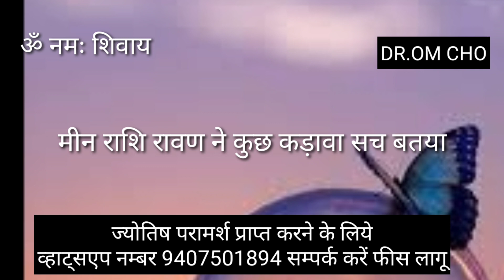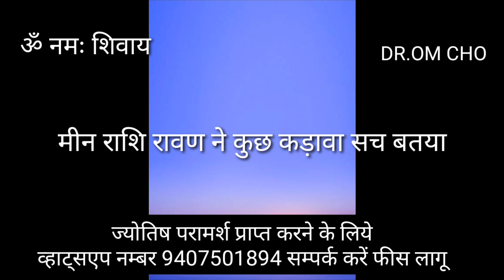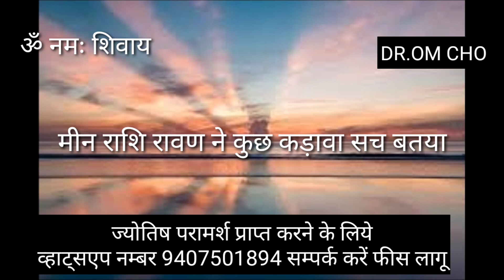MEEN RASHIFAL || PISCES HOROSCOPE || MEEN RASHI